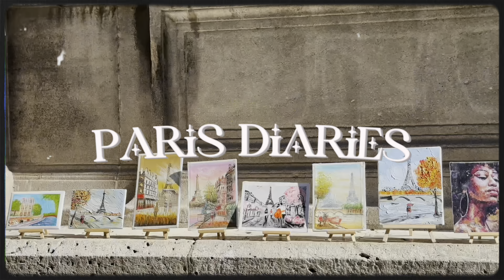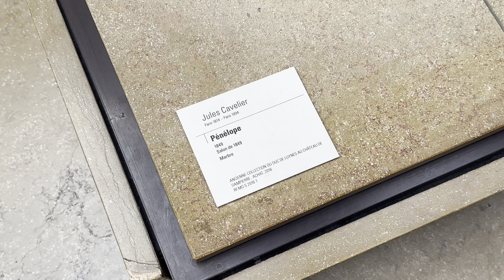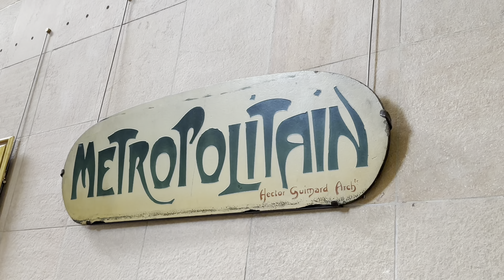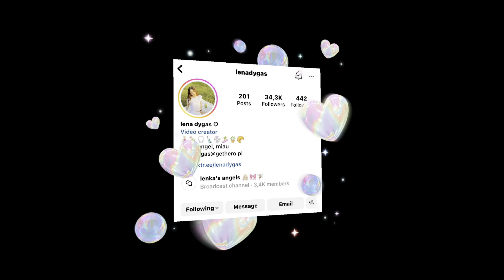PIERWSZY DZIEŃ W PARYŻU 🥐 | muzeum d’Orsay, Rodin, wieża Eiffla, cudowne chwile & jedzonko!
love u sooooooooooo much 🧘🏽‍♀️💗
subs : 41 043 - gonna for more loved people 💅🏽